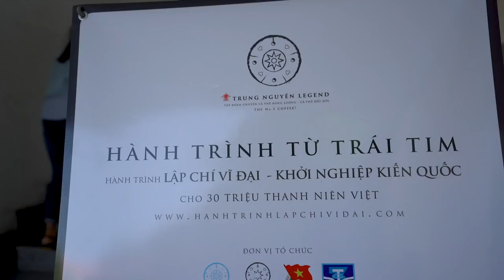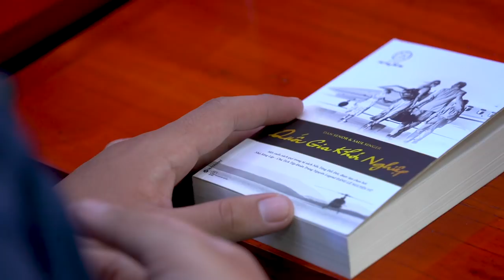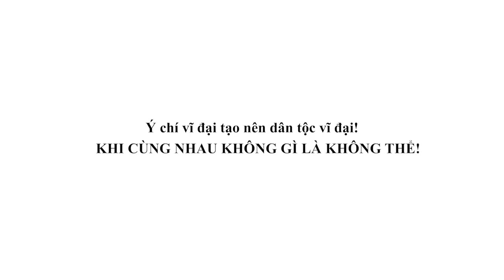Hành trình Từ Trái Tim đến với trường Cao đẳng Giao thông Vận tải Trung Ương III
Sáng ngày 08/06/2019, “Hành trình Từ Trái Tim – Hành trình Lập Chí Vĩ Đại – Khởi Nghiệp Kiến Quốc cho 30 triệu Thanh niên Việt”  do Tập đoàn Trung Nguyên Legend tâm huyết khởi xướng trong suốt 10 năm qua đã tiếp tục chuyến đi của mình đến với các bạn sinh viên trường Cao đẳng Giao thông Vận tải Trung ương III. Những câu chuyện khởi nghiệp từ trái tim sẽ kết nối hàng triệu con tim để làm nên một cộng đồng dám nghĩ dám làm và luôn can đảm tiến về phía trước. Chia sẻ của Hoa hậu Đền Hùng Giáng My, ca sĩ Lều Phương Anh và doanh nhân trẻ Phùng Khắc Huy đã tiếp thêm nhiều lửa cho sinh viên Giao thông Vận tải dám mơ ước và bước đến hành trình khởi nghiệp của riêng mình.